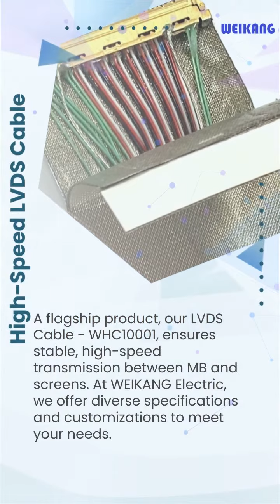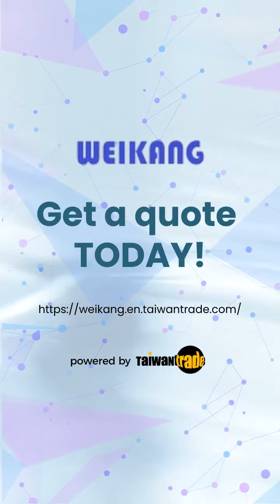Global Reach | WEIKANG ELECTRIC CO., LTD. | Taiwantrade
Established in 2011, WEIKANG Electric specializes in customized electronic components. We provide top-quality cable assemblies: Wire Harness, FFC, FPC, USB, HDMI Cable. We have our ability to cater to your specific product needs.

00:00:00 WEIKANG ELECTRIC CO., LTD.
00:00:06 Established in 2011, WEIKANG Electric specializes in customized electronic components. We provide top-quality cable assemblies: Wire Harness, FFC, FPC, USB, HDMI Cable. We have our ability to cater to your specific product needs. About Us
00:00:18 As manufacturers and exporters, WEIKANG Electric dedicated to exceptional, competitively-priced products. Our expert team exceeds expectations, driven by industry experience and innovation. Expert Team
00:00:29 Global Reach Our primary markets span Taiwan, the USA, and Australia, where our strong presence is underscored by top-tier products and unparalleled customer service. At WEIKANG Electric, we provide dependable, tailored electronic solutions.
00:00:39 A flagship product, our LVDS Cable - WHC10001, ensures stable, high-speed transmission between MB and screens. At WEIKANG Electric, we offer diverse specifications and customizations to meet your needs. High-Speed LVDS Cable
00:00:47 Discover our extensive product and service range at Cable Assembly Specialist
00:00:57 Get a quote TODAY!